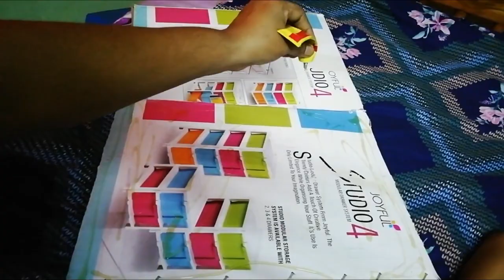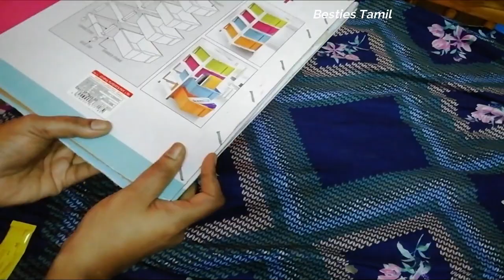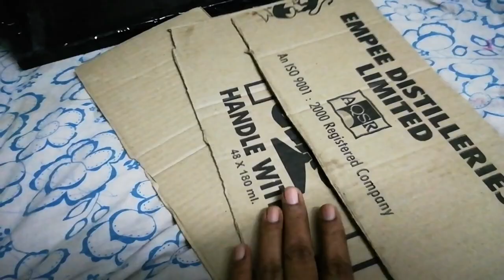2 in 1,DIY Multipurpose Organiser, Laptop Table,Wardrobe Organiser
Hello Besties,
Here I am Sharing, DIY Multipurpose Organiser, Laptop Table,Wardrobe Organiser, Hope you all like this video, If So , Please consider Subscribing my channel, If you have already subscribed, thank you so much, Keep Supporting.

regards,
Viji